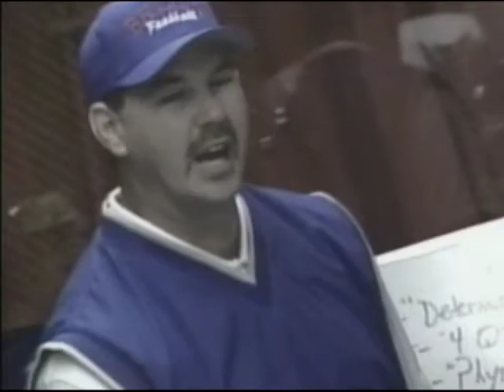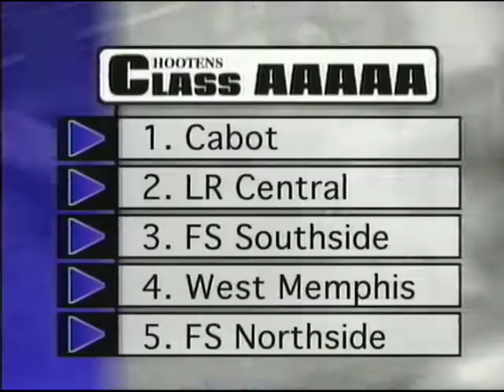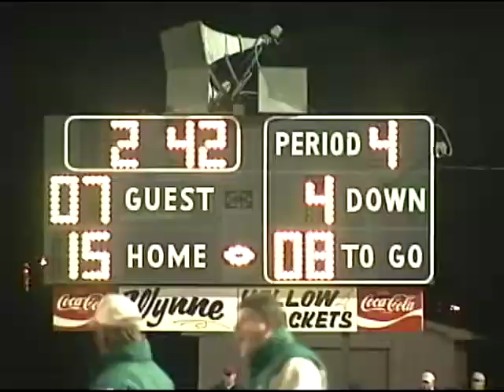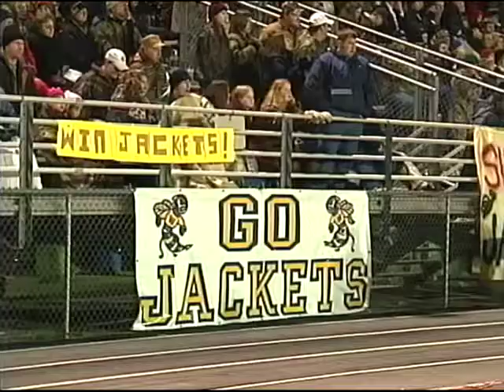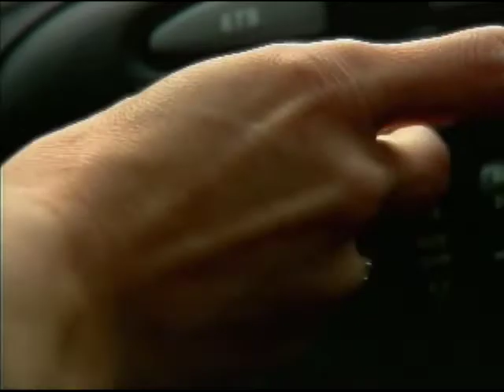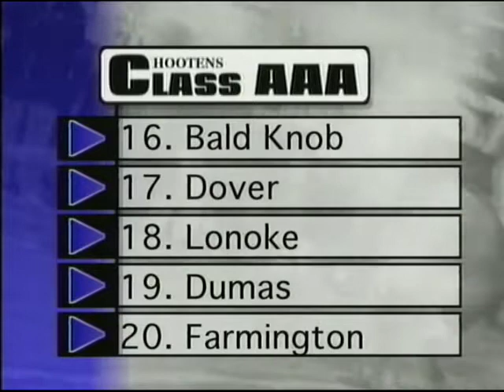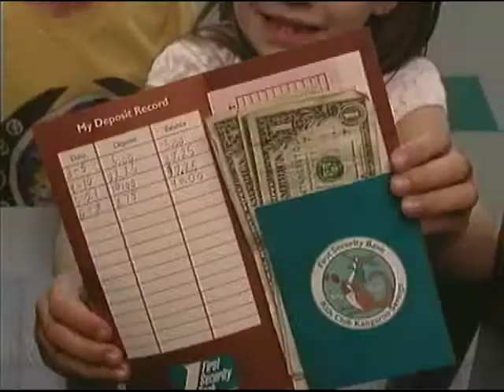Hooten's Ark Football 2001 Preseason Show 3